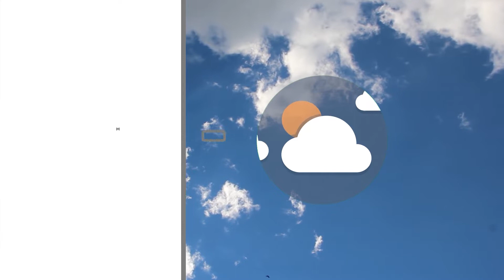Meteo | 19/08/2022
NoiTv